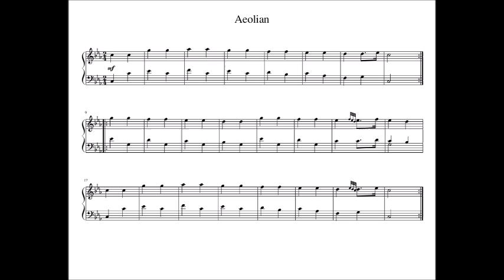Twinkle Twinkle Little Star in Aeolian